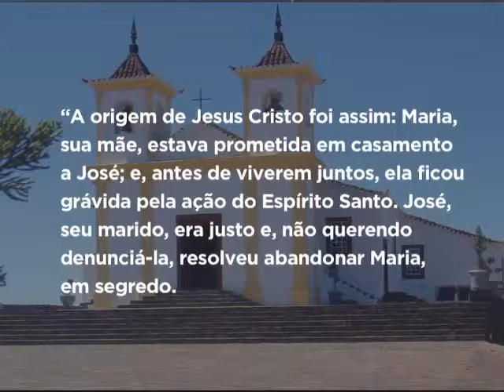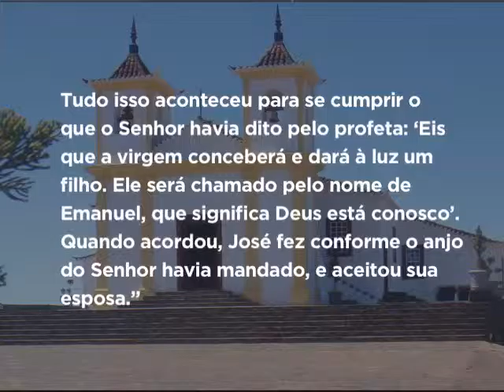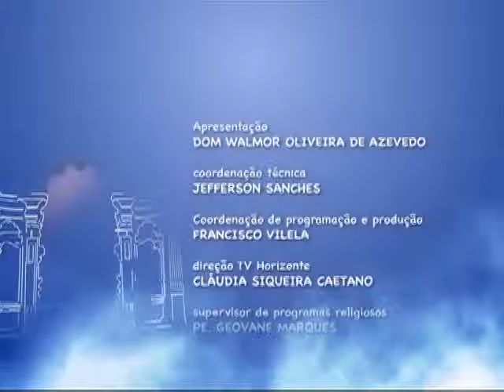Mãe Maria - 18/12/2016